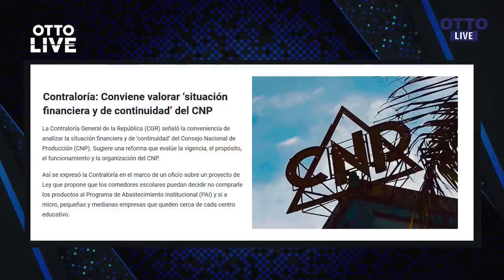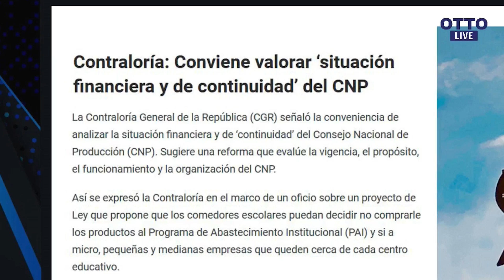La Contraloría y la continuidad del CNP.